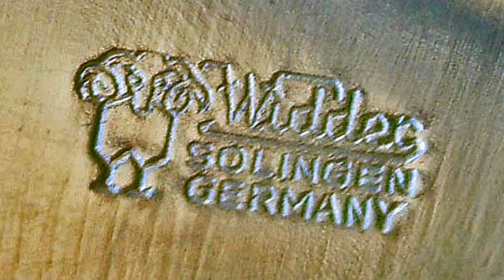Fahrtenmesser Widder Solingen Karl Piel OHG expert hunting knife vintage Bowie Sportmesser Outdoor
- 6" stainless steel flat ground blade
- 10" overall length
- brass guard aluminium pommel stag horn handle
- made in 60's or 70's in Solingen Germany
- it's a hunting knife similar to the 1906 Webster Marble expert knife
- Widder Knives in Solingen was a small factory of good knives
- Widder brand by Karl Piel Solingen made hunting and scout knives, camping and sport knives, throwing knives, fishing knives, filet knives and stilettoes, kitchen knives

Dieses Messer hat einen neuen Besitzer in Australien gefunden. *Sold*